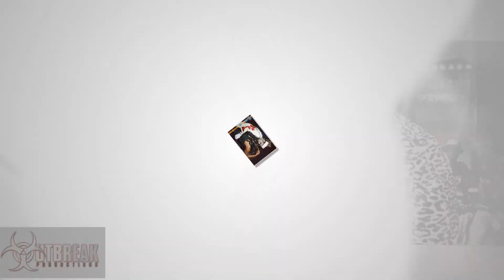Scrunter- Judith// Saute Trinbago 2011 Part 2(Trinidad Soca Official Hits) Best Quality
Support The Artist/Culture and Purchase The Song @
Saute Trinbago  2011 Part 2

to the
Best Caribbean Slide Show
Channel on the Web

SCRUNTER -JUDIT

Photos by

Triniscene- Saute Trinbago

Slide show  by

Outbreak Productions

your Photos  to

come alive

Please contact